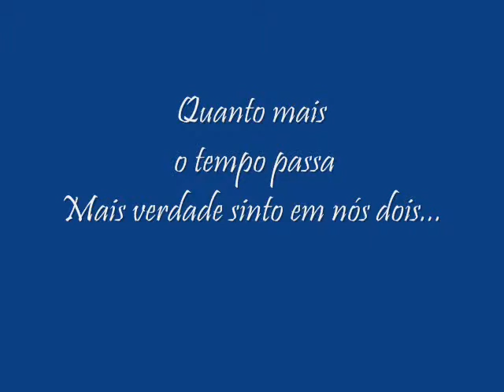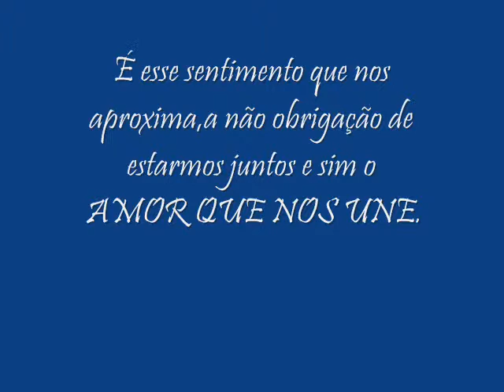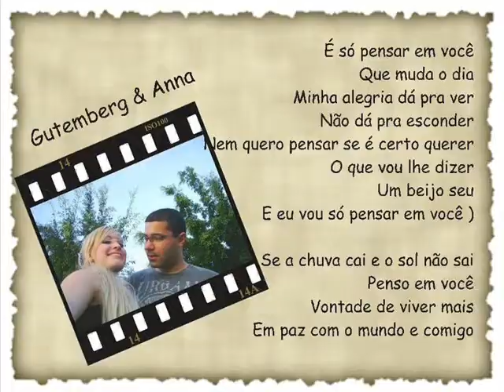GUTEMEBRG E ANNA